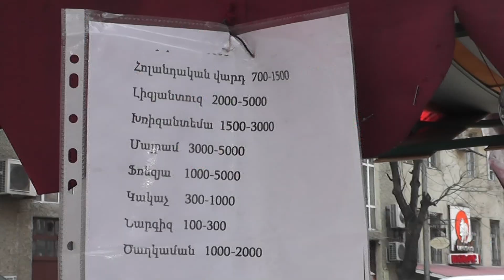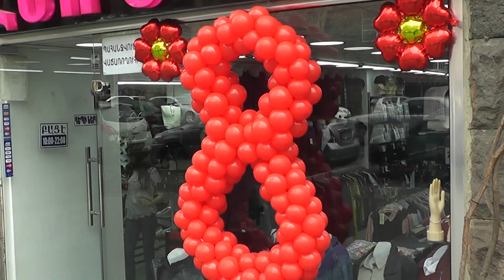Մարտի 8-ը Երևանի փողոցներում